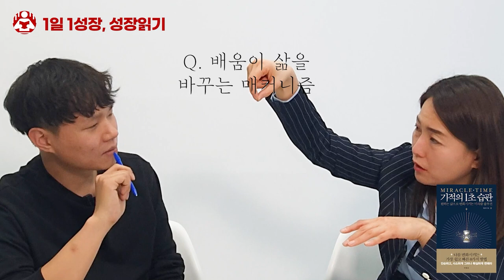뜻하지 않은 불행, 폐인이 되어가던 내인생을 바꾼 방법 I 엄남미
📚 엄남미, 기적의 1초 습관